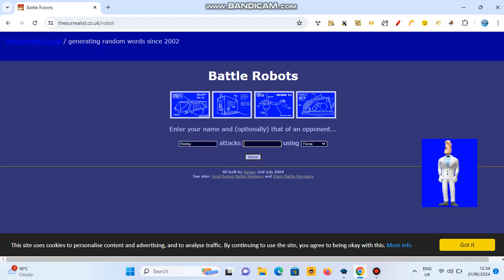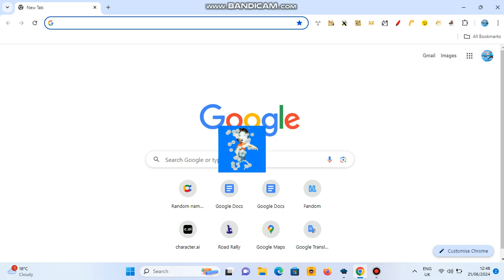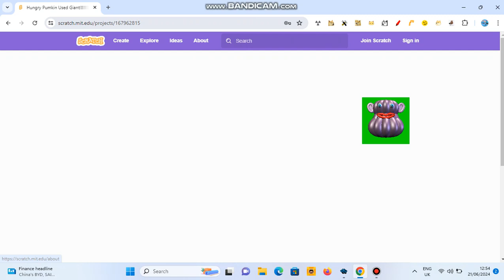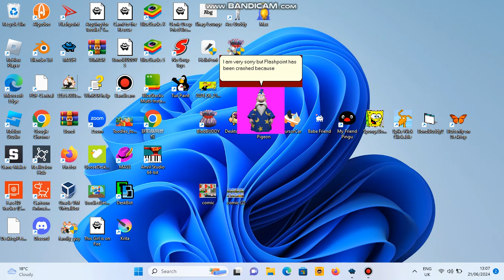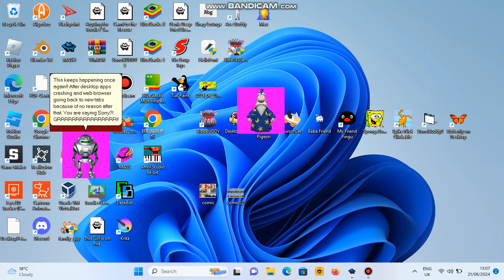Windows Desktop Skits Episode 15: So Many No Reasons